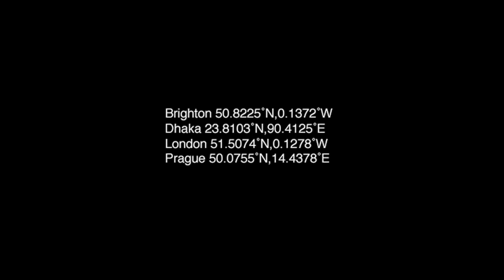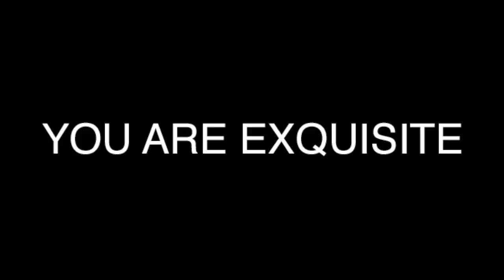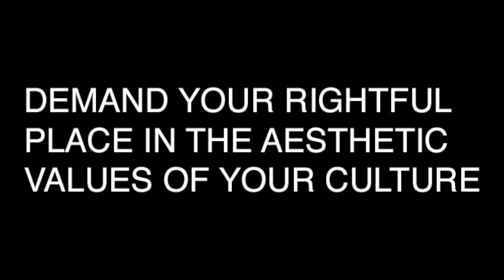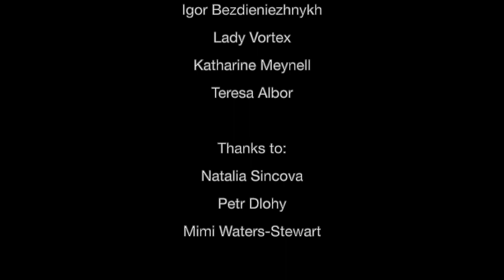FILM: Grace + Tap Academy Prague for Performance Crossing